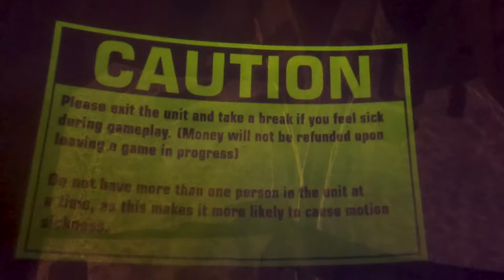Dome screen dogfight - Arcade Fighter Jet playing game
Dome Screen Dogfight - Mach Storm - Arcade Game

Welcome to the official SlideDragon channel. Here you’ll find videos about product reviews, play games, and other great content. We are dedicated to making the best videos on earth, and to leaving the world better than we found it.